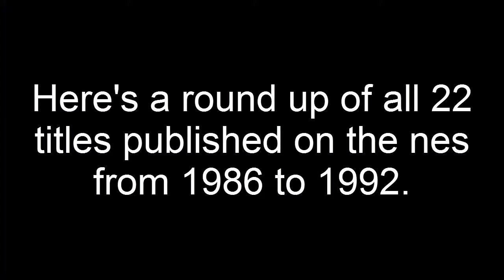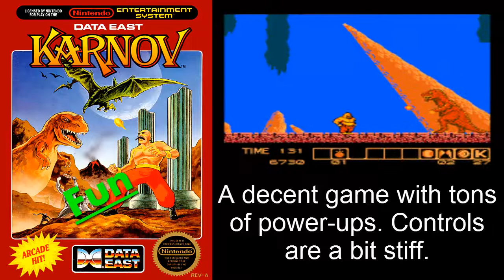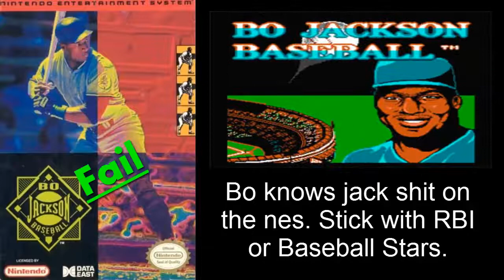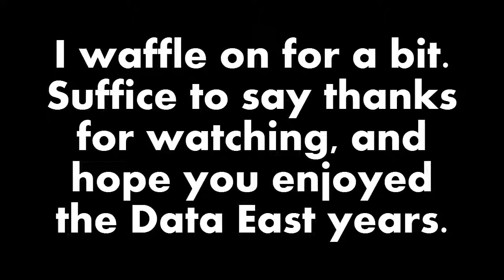Data East (The NES Years)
Data East provided us with great and not so great NES entertainment. Let's take a look!